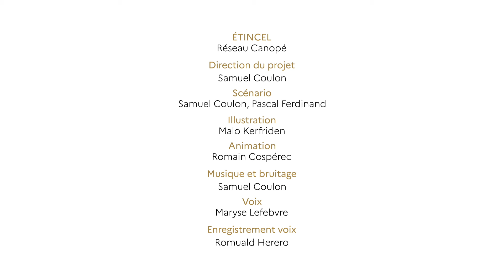Les Expositions universelles de 1889 et 1900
En 1851, l’exposition universelle de Londres ouvre une série de rendez-vous internationaux chargés de mettre en scène le savoir-faire technique, industriel et artistique des pays qui y participent. Paris est la ville qui accueille le plus d’expositions universelles. Deux sont organisées sous le Second empire et quatre sous la IIIe république. Avec 32 millions de visiteurs en 1889, et plus de 50 millions en 1900, ces deux expositions sont les plus importantes et rencontrent un succès retentissant. De nombreux édifices construits pour cette occasion et caractéristiques de la « Belle Époque », sont aujourd’hui devenus les symboles de la capitale.

« Les Expositions universelles de 1889 et 1900 » fait partie de la série de films d’animation « Point de passage, point d’ouverture ». En lien avec les programmes scolaires, il s’agit de donner à l’histoire sa dimension concrète en s’appuyant sur des personnages historiques, des lieux particuliers, des événements ou des dates-clefs.  Cette série est dessinée par des illustrateurs du monde de la bande-dessinée.

Retrouvez les autres épisodes de la série
* Le Creusot et la famille Schneider
* Paris haussmannien, la transformation d’une ville
* L'épidémie du SIDA en France dans les années 1980 : recherche, prévention et luttes politiques
* Le tunnel sous la Manche
* Marie Curie dans la guerre